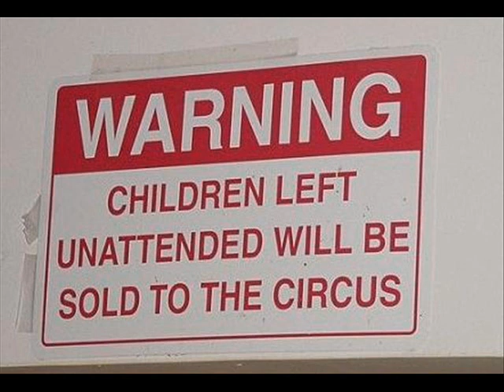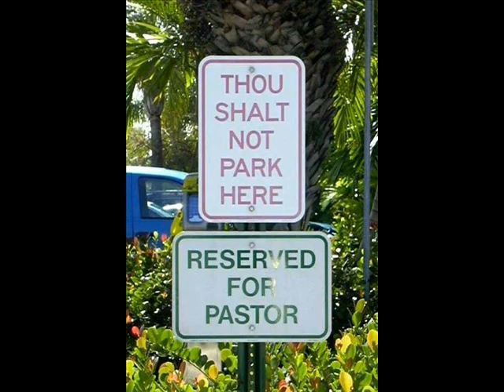Fucked Up Signs